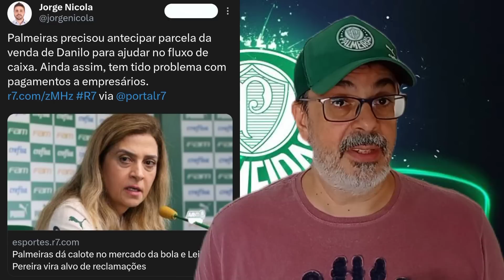PALMEIRAS DANDO CALOTE NO MERCADO? E O PATROCINIO, ESTÁ JUSTO? LEILA DETONANDO!!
Essa canal não é jornalístico mas sim desenvolvido para estabelecer um bate-papo de torcedor para torcedor.
Trarei notícias e novidades que por ventura me cheguem através de meios que possuo, e de alguns contatos privilegiados que fiz durante minha carreira profissional no decorrer de tantos anos.
Não faço double-check das informações que recebo e portanto expresso aquilo que me informam. Não tenho equipe jornalística de campo e todo o material que compõe o canal é produzido desse torcedor para você outro torcedor.

✔Contato para negócios:
❯ Instag: @porco.raiz